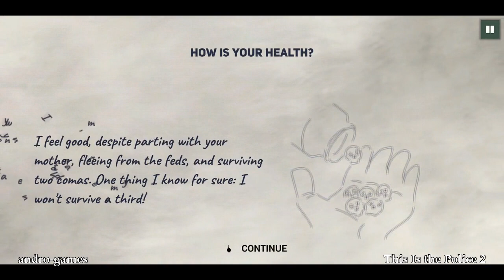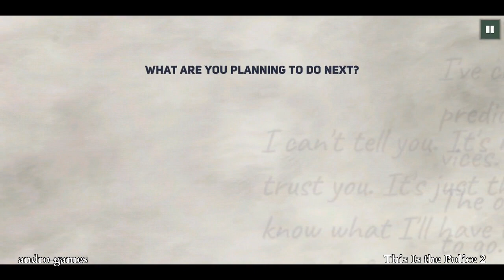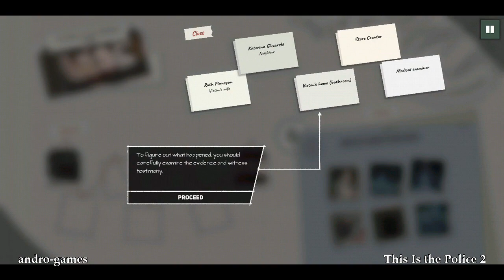This Is the Police 2 (by HandyGames) - strategy game for Android and iOS - gameplay.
Interpret the law as you see fit in This Is the Police 2, sequel to the acclaimed noir drama This Is the Police! Run the sheriff’s department, manage your cops, investigate, interrogate, and incarcerate. Make tough decisions – and try to keep out of prison yourself! – in this story-driven mixture of adventure, strategy, and turn-based tactical combat.

Is it a simulation? A management game? A tactical challenge? A visual novel? A puzzle? It’s all of these, and more!

Dive into one-of-a-kind -story-driven experience.
Welcome to Sharpwood, a cold and harsh border town riven with violence, where no one is completely innocent. Smugglers, gangs, and screaming populists call this town their home. To maintain peace and order, the young sheriff Lilly Reed (Sarah Hamilton) will have to team up with fugitive criminal Jack Boyd (Jon St. John), and pray that her dangerous plan doesn’t spiral out of control.

Take charge of the Sheriff’s department.
Your subordinates aren’t just some resource; they are living people with their own strengths, weaknesses, fears, and prejudices – and you'll have to reckon with all of them in order to survive. Is one of your guys drinking too much? Or always coming up with excuses for not coming to work? Or does he refuse to follow orders? You’ll have to show a steady hand if you want to impose discipline on this department.

Engage in tactical combat.
During your most dangerous operations, the game will switch to turn-based combat. Gather a team of your finest cops. Carefully study the terrain, adapt your plans, stealthily approach your suspects and use non-lethal weapons and equipment – if the situation allows. True, sometimes gunfights are almost impossible to avoid, but be careful: This Is the Police 2 doesn’t have hit points. A single bullet can cost a cop their life.

Become a true detective.
Collect evidence, study case materials, interrogate suspects and send the criminals to court. And if the suspect was innocent? Perhaps it's time to find out if any Sharpwood judges can be bought.

● PLAY WITHOUT ADS!
● Full tablet support

Thank you for playing ‘THIS IS THE POLICE 2’!

Requires: Android 6.0 +
Requires internet connection: NO (you can play it offline)
File size: 37 Mb apk + 1.27 Gb cache (obb)
Paid game